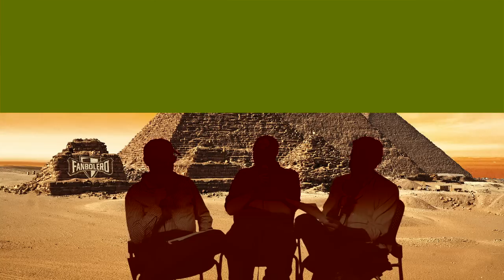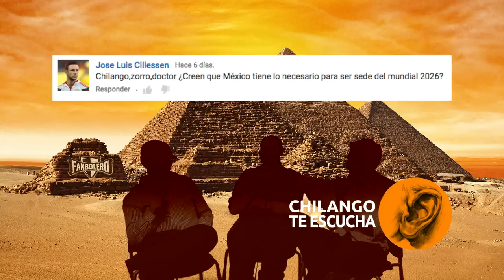Dosis de Futbol: Liga Mx, Sampaoli posible DT de la selección, Mexicanos en Europa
El Chilango, Rayo y el Doctor  te platican las noticias de la semana.